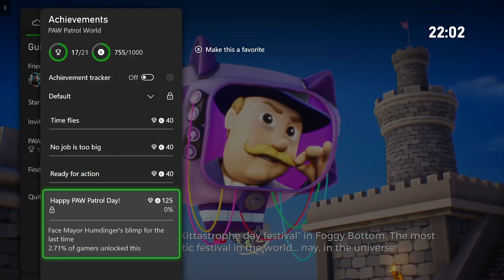Paw Patrol World Part 10 Walkthrough